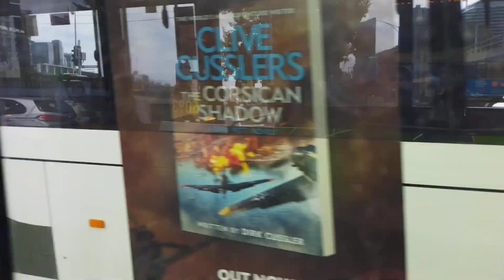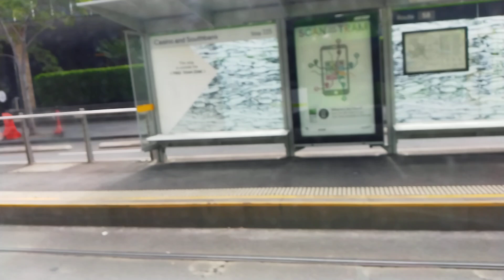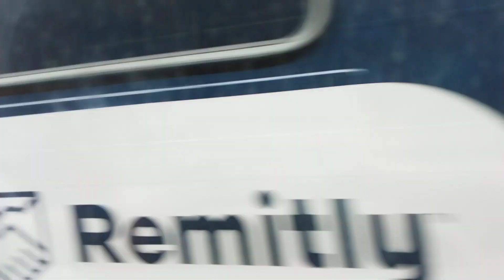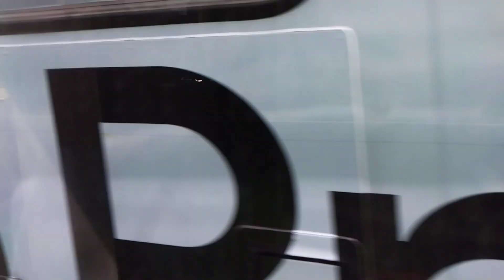Yarra Tram Route 58 Ride on the E Class From West Coburg To Toorak Road Glenferrie Rd Part 9